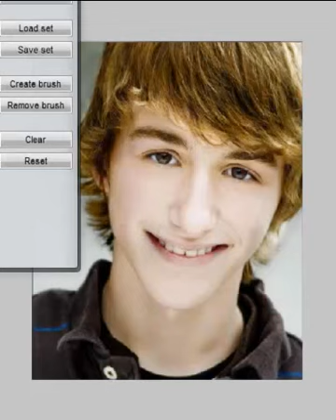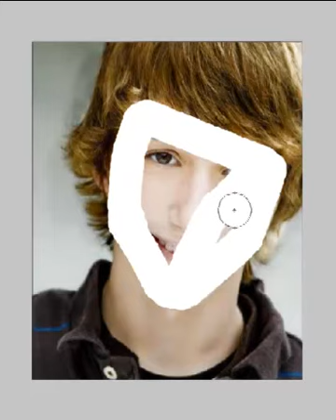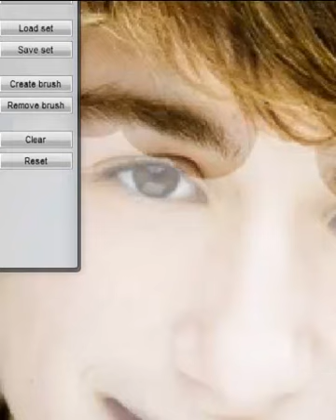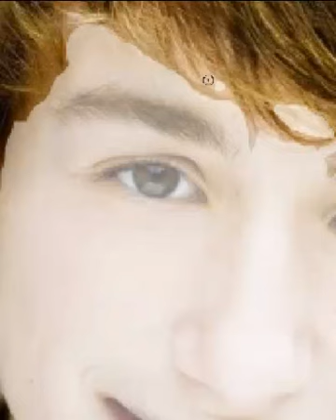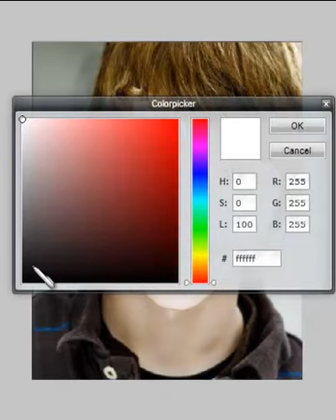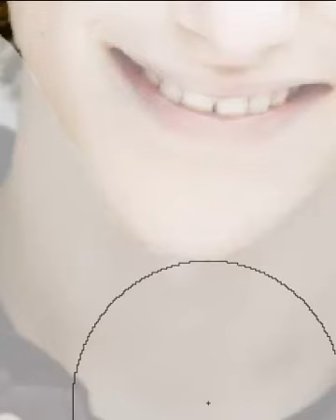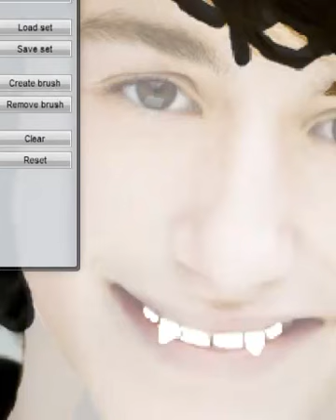Fred (Lucas) As A Vampire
Just for The Record, I Used Pixlr NOT PhotoShop So Ha!!